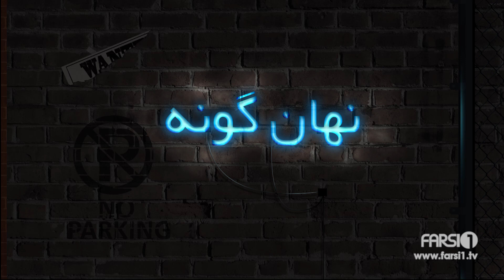چندشنبه - نهان گونه /Chandshanbe - Behind theScenes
نهان گونه - قسمتهایی از اتفاقات  پشت صحنه در فصل ذوم از چند شنبه با سینا
Funny Chandshanbeh season 2 bloopers